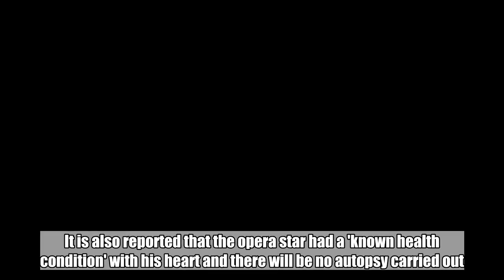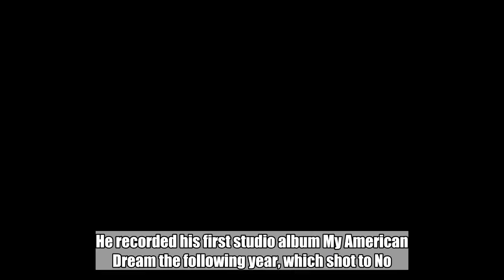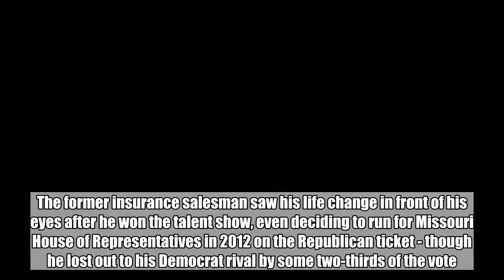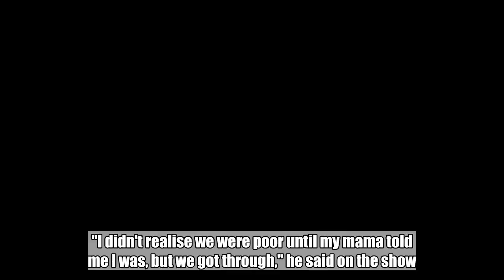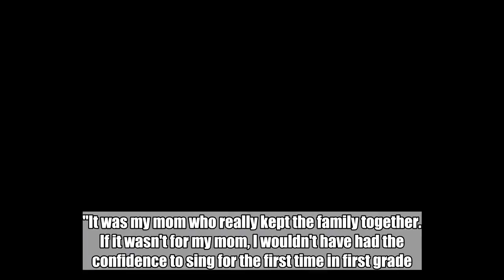The talented singer reportedly died at around 6pm on Sunday in his mother's home.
Neal Boyd who starred in America's Got Talent has died aged just 42. The singer has passed away after reportedly suffering from heart failure. According to TMZ Neal died at around 6pm on Sunday in his mother's home in Sikeston, Missouri. It is also reported that the opera star had a 'known health condition' with his heart and there will be no autopsy carried out. Scott County Coroner Scott Amick told local news service KFVS that Neal's cause of death was "health issues". Neal scooped the $1million cash prize when he won America's Got Talent in 2008, bagging himself a headline show in Vegas at the same time.  He recorded his first studio album My American Dream the following year, which shot to No.3 in the Top Classical Albums Chart - although it only reached No.195 on the Billboard 200 in its first week.  The former insurance salesman saw his life change in front of his eyes after he won the talent show, even deciding to run for Missouri House of Representatives in 2012 on the Republican ticket - though he lost out to his Democrat rival by some two-thirds of the vote.  Dubbed the 'Voice of Missouri', Neal's win was so prestigious that his hometown rebranded October 2008 as 'Neal E. Boyd month' the Mirror reports .   Just last year, Neal and his mother Esther were involved in a near-fatal car crash when the vehicle he was driving swerved off the road and ploughed into two trees. Neal was rushed to hospital in a serious condition, along with Esther, but managed to make a full recovery. It was reported by police at the time that the singer wasn't wearing his seat belt, although his mother was.   Neal won hearts and a huge fanbase a decade ago when he revealed his humble beginnings on the show .  "I didn't realise we were poor until my mama told me I was, but we got through," he said on the show. "It was my mom who really kept the family together... If it wasn't for my mom, I wouldn't have had the confidence to sing for the first time in first grade."